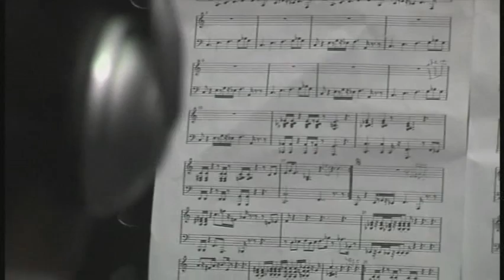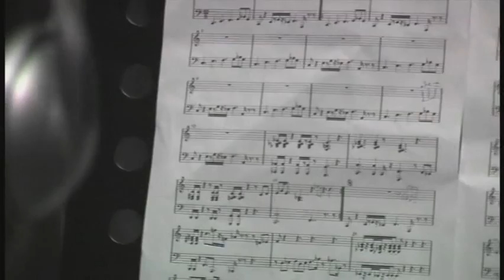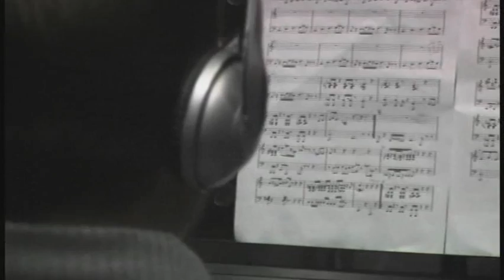Soft loneliness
Muzika Juliaus Vilnonio, žodžiai Neringos Sinkevičiūtės. Neringa Sinkevičiūtė vocal, Julius Vilnonis keys, Liutauras Janušaitis sax, Linas Pečiūra guitar, Julius Brazaitis bass, Vaidas Kasparavičius drums